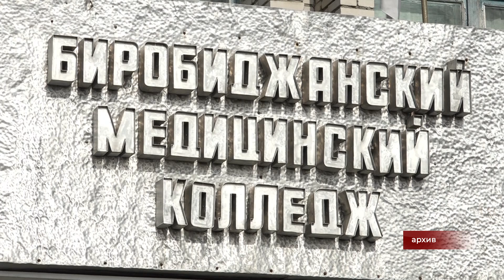Выбрать свой путь в профессию предложил будущим студентам Биробиджанский медицинский колледж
Биробиджанский медицинский колледж продолжает прием абитуриентов. Стартовала кампания 20 июня и по сей день проходит в самых разных форматах. Жители автономии могут подать документы как в ходе личного визита, так и удаленно - по электронной почте или через портал государственных услуг.